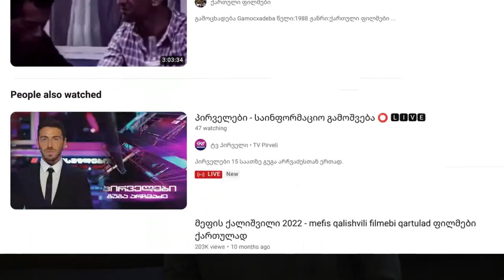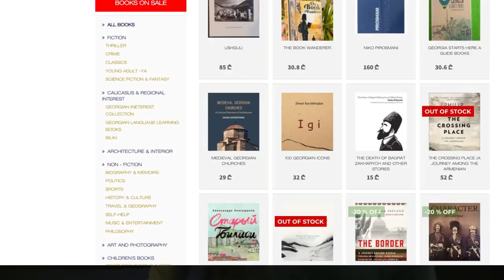Answering your questions about Georgia | people, culture, art, literature, interesting facts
Hi, sorry for the bad quality.

In this video I am sharing some information that can be useful for you.